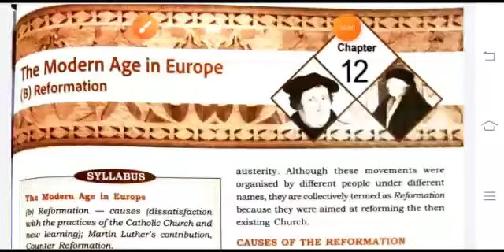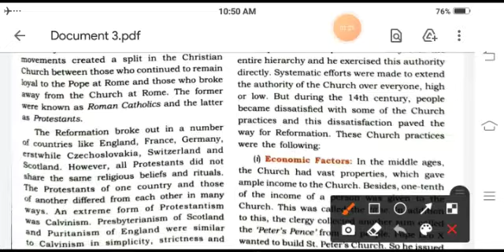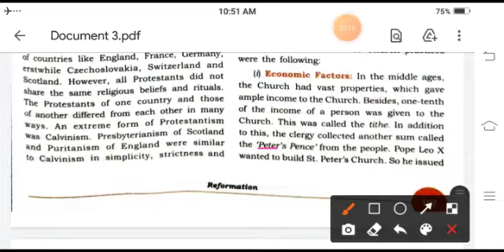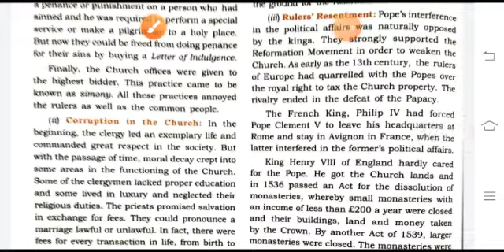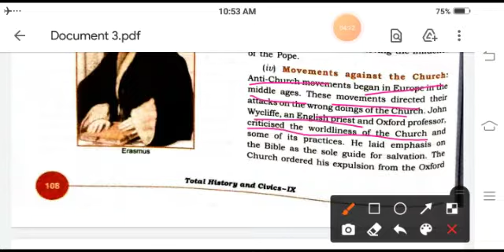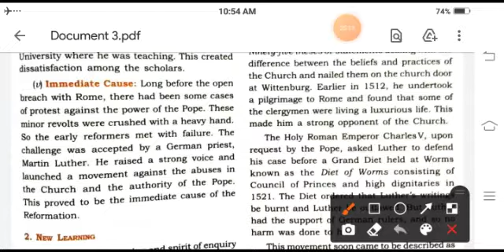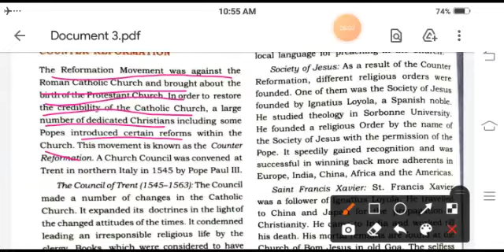Class 9 Civics Reformation